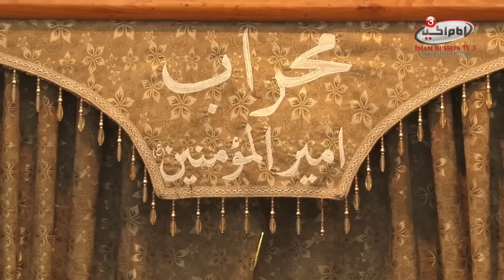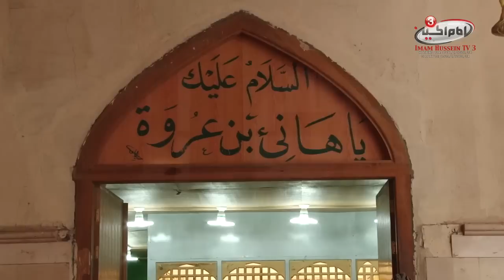An Insight Into Masjid al Kufa - Kufa Mosque - Sadiq Damani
In this episode, the viewer is taken in a tour of the Kufa mosque in Najaf, Iraq. Sadiq Damani explains the location where Imam Ali blessings be upon him was struck on his head by Ibn Muljam. The tombs of Muslim ibn Aqeel peace be upon him, Hani ibn Urwa, and Muktar al Thaqafi are shown as well.